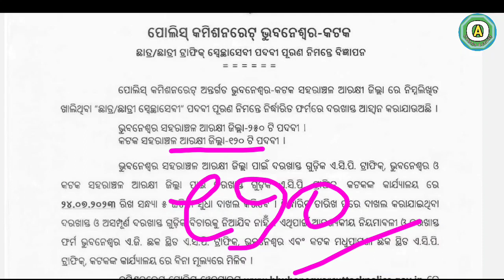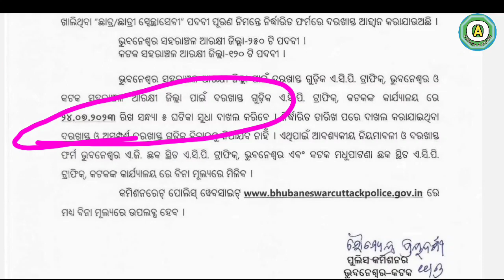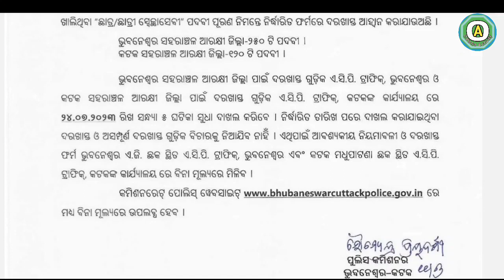Odisha police traffic Recuitment 2023 || APPLY Now || post -370+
Odisha police traffic Constable Recuitment 2023 full Details odisha Activity.

                        🙏🙏 Jay Jaganath🙏🙏